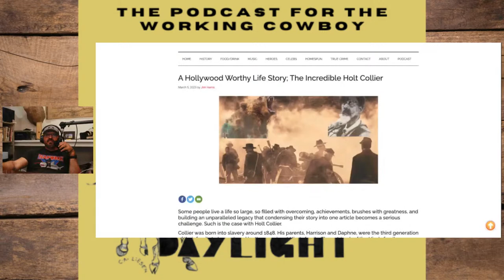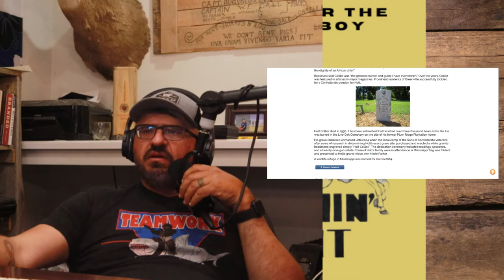Holt Collier, Bear Hunter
This was a fun topic to research! Brad Slavens suggested I look into a man named Holt Collier. Holt Collier was born a slave, killed his first bear at 10, was freed at the outset of the Civil War, fought for the founder of the Ku Klux Klan, was the reason the Teddy bear was named after Theodore Roosevelt!

Theme Music
Burnin' Daylight - Matt Wilson